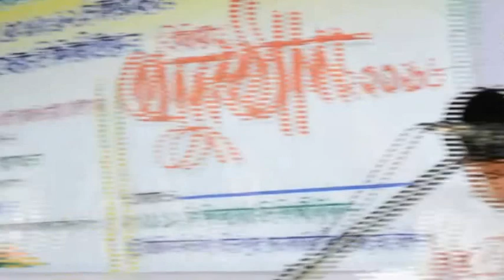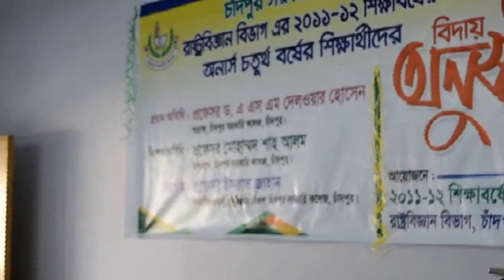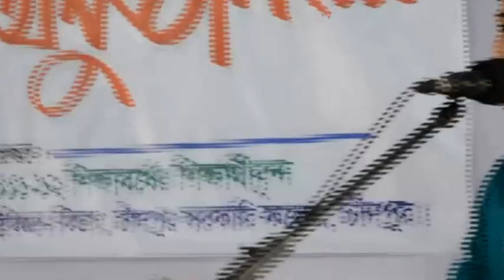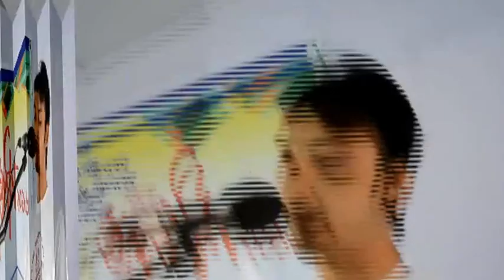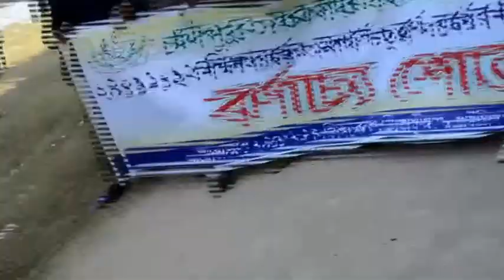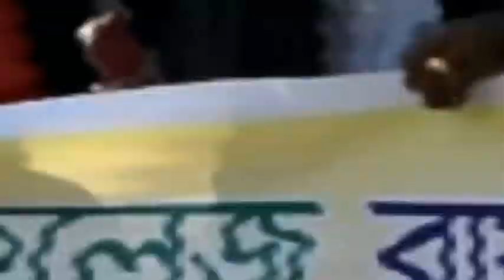Rag Day Department of Political Science Chandpur Govt College Session 2011-12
Rag Day Chandpur Govt College Department of Political Science session 2011-12. special courtesy by Student of Chandpur govt college department of political science...